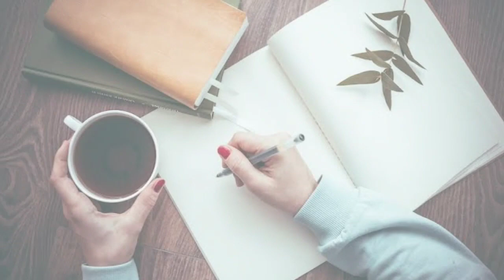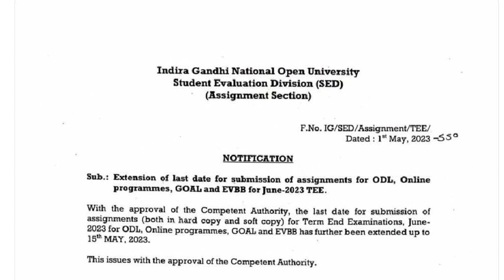Assignment submission last date extend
In this video we will discuss about the IGNOU assignment submit last date extended. l